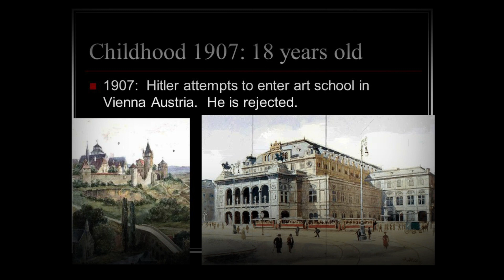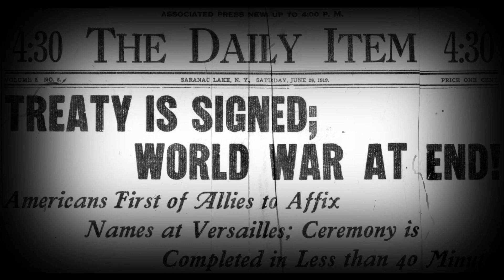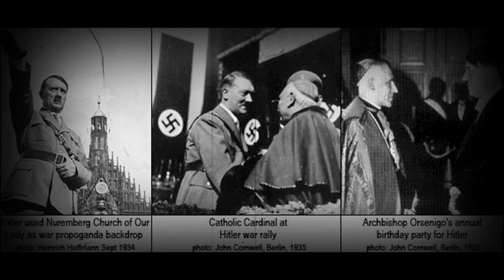ប្រវត្តិហុីត្លែរជាភាសាខ្មែរ ប្រវត្តិ ហុីត្លែរ -The biography of Aldolf Hitler | LeeHuaMing.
Edit 1:The biography of Aldolf Hitler By LeeHuaMing.

-The new quality of leehuaming's editing

-Hope All Audience Enjoy With This Video.

-SORRY FOR ALL MISTAKES